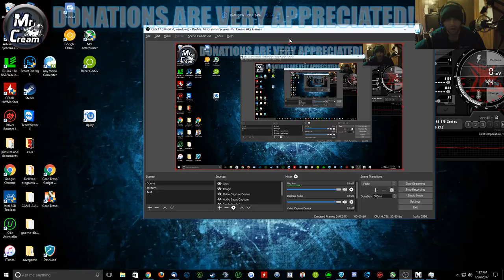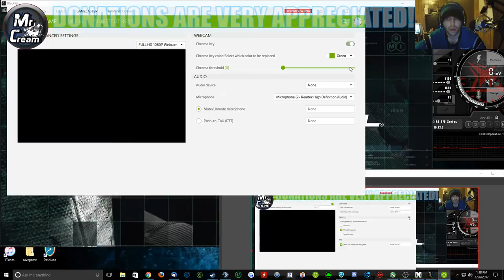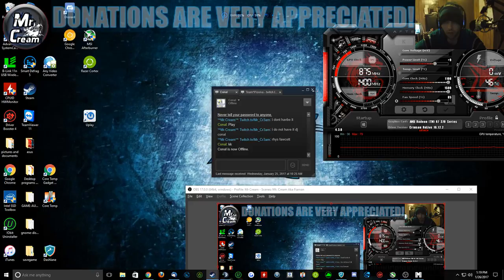Tom Clancy's Splinter Cell Blacklist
Hey creaples i uploaded this on twitch already so I do the first couple of missions in the game i hope you enjoy, if you like follow and subscribe for more content! Or if on twitch follow if you like and donate to support and help me make twitch partner!